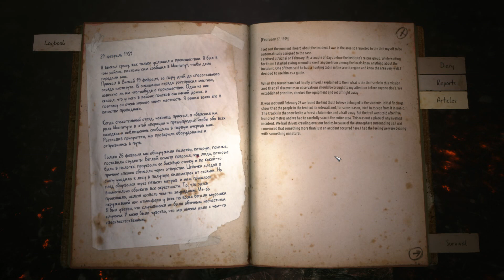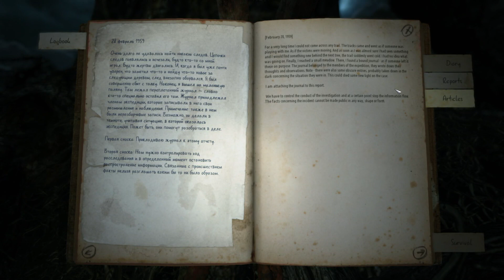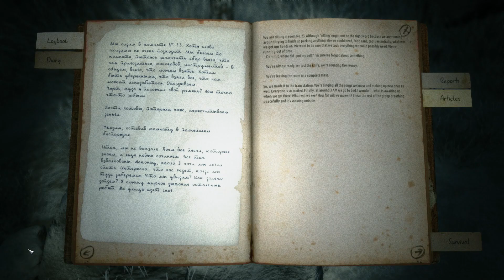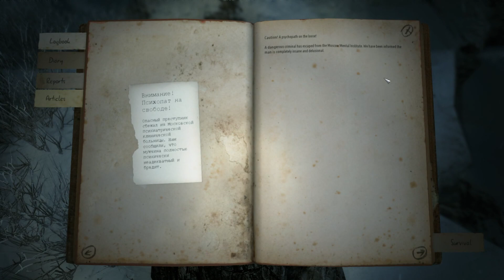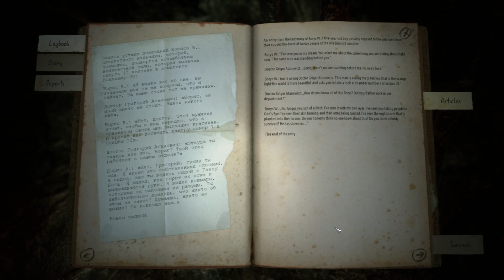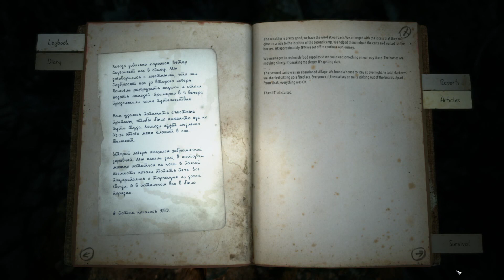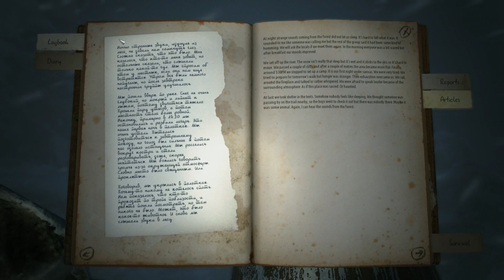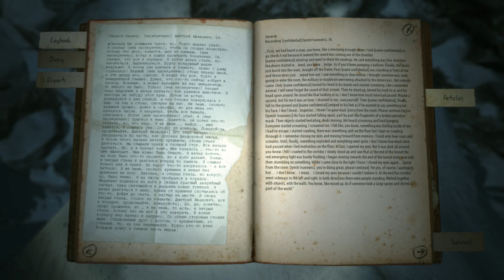Kholat Part 1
Kholat